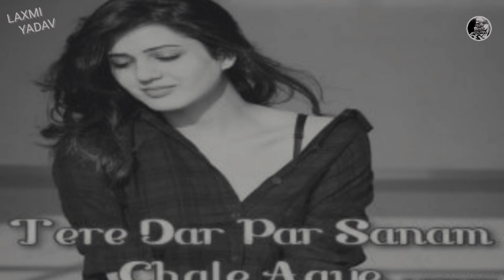TERE DAR PAR SANAM CHALE AAYE [REMIX] - DJ AJ || LAXMI YADAV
TERE DAR PAR SANAM CHALE AAYE [REMIX] - DJ AJ

JAWAN HO YARON [REMIX] - DJ HARSH 6y

JAI JAI SHIV SHANKAR [REMIX] - DJ HARSH y

YAARON DOSTI [REMIX] - DJ PAMI : https:/REMIX/youtu.be/Twin7b-rac4 yh

295 SIDHU MOOSE WALA [REMIX] - DJ RONIK j

BOL BOL BOL [REMIX] - DJ SAGAR y

BOOM BOOM [REMIX] - DJ LEMON : https:/i/youtu.be/aXj9git86G0

CHAHA TOH BAHUT [REMIX] - DJ K21T : https:/y/youtu.be/_UbIPnWr9ms